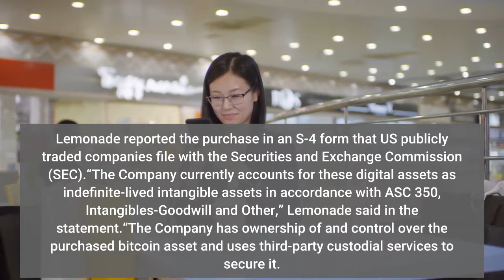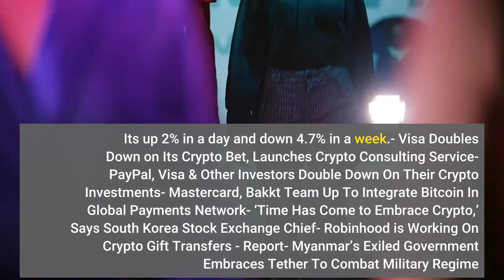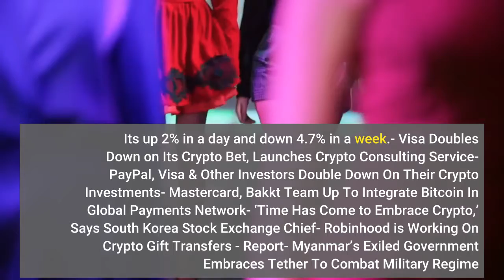Insurance Company Lemonade Bets On Bitcoin To Diversify Assets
In another example of a business that seeks to diversify its portfolio with crypto assets, US insurance company Lemonade has purchased bitcoin (BTC) for its balance sheet, as indicated by a recent regulatory filing. During the first nine months of this year, the firm acquired a total of USD 1m in digital assets comprised solely of bitcoin. Lemonade reported the purchase in an S-4 form that US publicly traded companies file with the Securities and Exchange Commission (SEC).“The Company currently accounts for these digital assets as indefinite-lived intangible assets in accordance with ASC 350, Intangibles-Goodwill and Other,” Lemonade said in the statement.“The Company has ownership of and control over the purchased bitcoin asset and uses third-party custodial services to secure it. The digital assets are initially recorded at cost and are subsequently remeasured on the consolidated balance sheets at cost, net of any impairment losses incurred since acquisition,” it stated. The insurance business said that there were no realized gains or losses recognized during the nine months ended on September 30, 2021. As of that day, the fair market value of the purchased crypto is USD 1.2m, indicating a 20% increase on the investment’s initial value. Lemonade is a public benefit corporation organized under Delaware law. In addition to its activities in the US market, the company owns a number of subsidiary companies in support of its European operations in The Netherlands, as well as an offshoot in Israel that provides technology and research and development to other entities that are part of the group. The latest development further signals that investing company assets in bitcoin and other cryptocurrencies is gaining popularity among smaller businesses that wish to join the trend started by large companies such as Tesla and MicroStrategy. At 10:48 UTC, BTC is trading at USD 48,266. It's up 2% in a day and down 4.7% in a week.- Visa Doubles Down on Its Crypto Bet, Launches Crypto Consulting Service- PayPal, Visa & Other Investors Double Down On Their Crypto Investments- Mastercard, Bakkt Team Up To Integrate Bitcoin In Global Payments Network- ‘Time Has Come to Embrace Crypto,’ Says South Korea Stock Exchange Chief- Robinhood is Working On Crypto Gift Transfers - Report- Myanmar’s Exiled Government Embraces Tether To Combat Military Regime